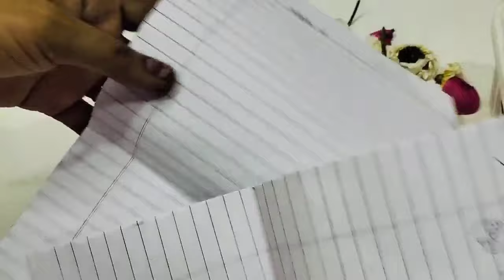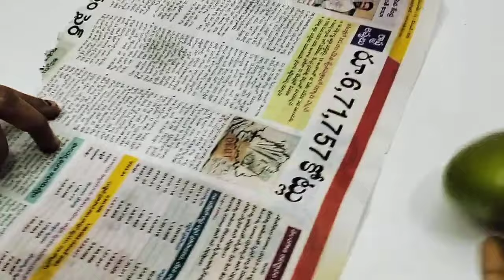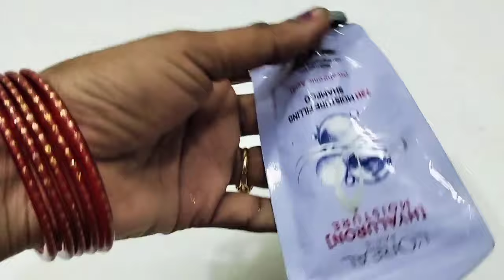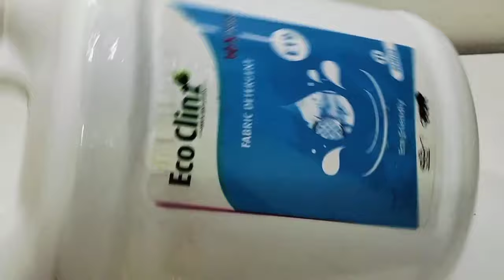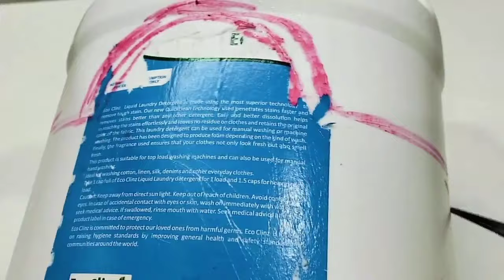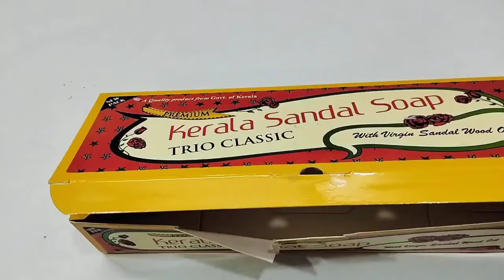😱 వామ్మో ఇన్నాళ్లు టిప్స్ తెలియక ఎంత కష్టపడ్డాం || How ToKitchen Tips In Telugu@SiriChannel2013